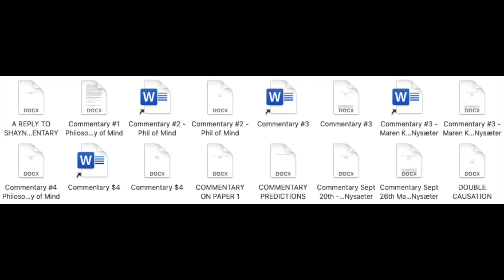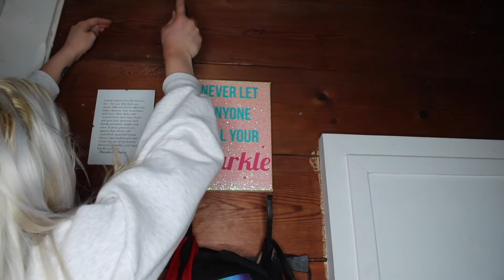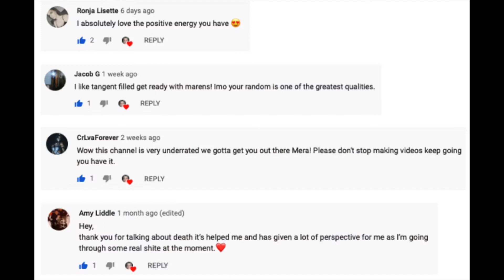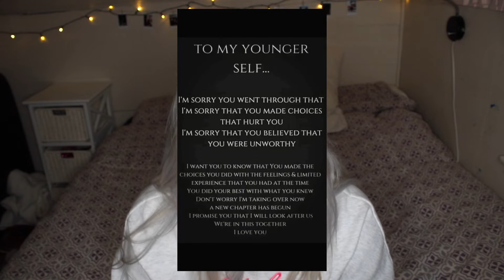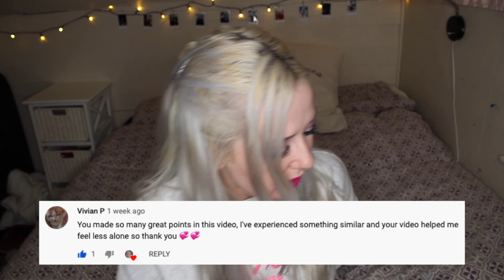HOW TO PREP FOR 2020 + THE NEXT DECADE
HEY GUYS!

Today’s video is a video on how to prepare for the next decade, and/or the next year. I know it is a bit late, but as I say in the video IT’S NEVER TOO LATE TO PREP FOR THE YEAR. I mean I guess if you prepare in December 2020 it may be a bit late. But any who!

I hope you guys enjoy my tips. AND HAPPY FREAKIN NEW YEARS GUYS!!
Here are my notes in case they can help you guys a bit in your preparation for 2020! Keep in mind these are not exhaustive notes.

HOW TO PREP FOR 2020:

1.) Practical preparation: this is a good way to get started in the mindset of “clearing your slate”
  - Digital declutter:
        - Declutter people you follow
        - Declutter emails
        - Declutter phone notes
        - Reboot computer
        - Computer files
- Physical declutter:
        - Go through all of your shit
        - Get rid of anything that doesn’t spark joy
        - Get rid of stuff that you don’t use, even if you want to use it (for example the perfume)
        - Make sure your living space is one that inspires you.
        - Move your room around
        - Make a vision board
        - Rearrange pictures
        - Twinkle lights
        - Make a picture with positive things
        - Finish small projects that you haven’t finished yet (i.e. rearranging things)

2.) Mental preparation for 2020
        - It is essential to reflect upon 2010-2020 to start off fresh for 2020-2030
                  - What lessons have you learnt?
                  - What people did you meet and what have they brought to your life?
                  - What are some clear-cut accomplishments you have accomplished?
        - Forgive yourself for the pains of the past decade.

3.) Setting goals for 2020
        a.) What mental health goals do you have?
        b.) What success goals do you have?
        c.) What physical goals do you have?

INTERESTED IN MORE OF MY CONTENT?

Here are some playlists you can check out to make it easier for you to browse my channel :)

Here is a playlist of my new series called motivation and makeup Monday, where we start the week of on a good tone together, while I do my makeup!